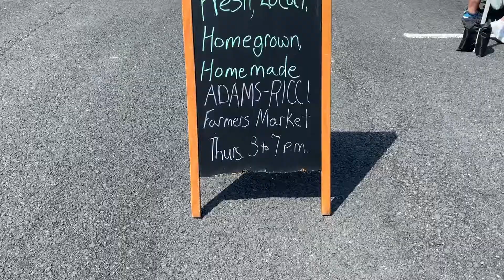Farmers Markets in the Cumberland Valley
Cumberland Valley is the epicenter for fresh food and locally-grown farm products. With a strong agricultural heritage and an abundance of orchards and farm stands, you won't have to travel far to experience the beauty and bounty of each season. Three of the most popular places to find locally-grown products are the West Shore Farmers Market, Adams-Ricci Farmers Market, and the Farmers on the Square.